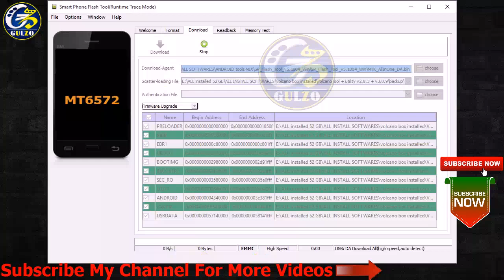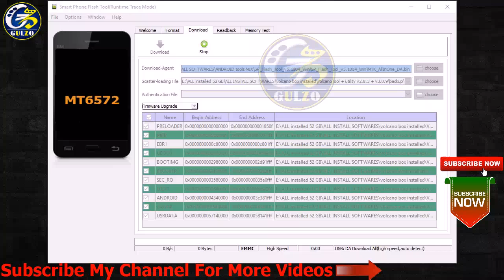QMobile A290 Flash File, QMobile A290 Firmware, Qmobile A290 Hang on Logo, A290 Stuck On Boot Screen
QMobile A290 Flash File, QMobile A290 Firmware, Qmobile A290 Hang on Logo, A290 Stuck On Boot Screen, Qmobile Noir A290 Dead After Flash Fix By Tahir Gul Vlogs
Download SP Flash Tool Latest Version
Download MTK USB All Drivers  all latest versions  - Android MTK
Download QMobile A290 Stock Firmware ROM (Flash File)
Qmobile A290 Flash Firmware Link:
Qmobile A290 Stuck On logo,
Qmobile a290 flash file,
Qmobile a290 flash file cm2,
Qmobile a290 flash file bin,
Qmobile a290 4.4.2 flash file,
Qmobile a290 software,
Qmobile a290 custom ROM,
Qmobile a290 dead after flash,